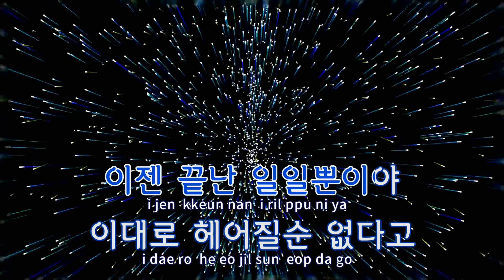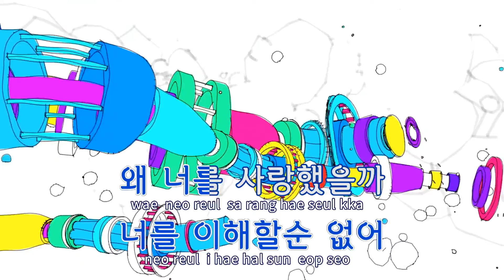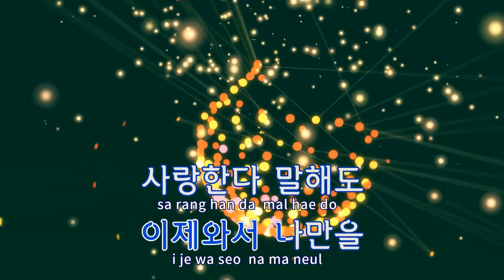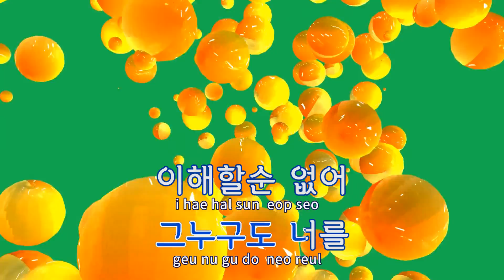[TJ노래방] 성격차이 - 심신 / TJ Karaoke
성격차이  --  심신